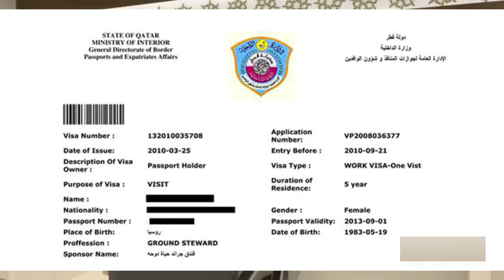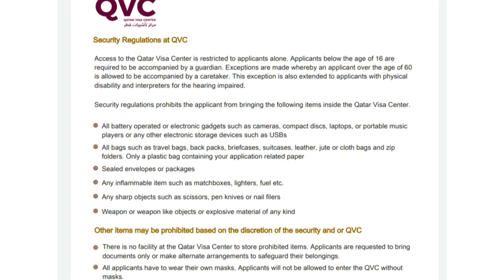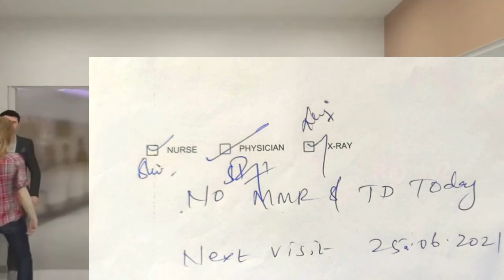QVC नेपाल बारेमा सम्पूर्ण जानकारी qvc nepal qvc qatar visa check qvc medical report check nepal qvc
About this video -  QVC नेपाल बारेमा सम्पूर्ण जानकारी qvc nepal qvc qatar visa check qvc medical report                 check nepal qvc

VIDEO TOPICS